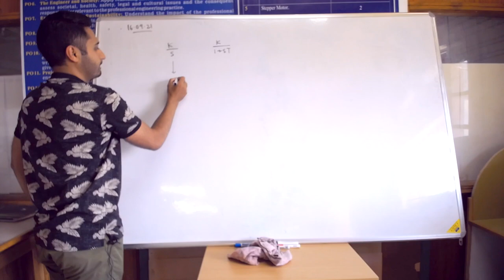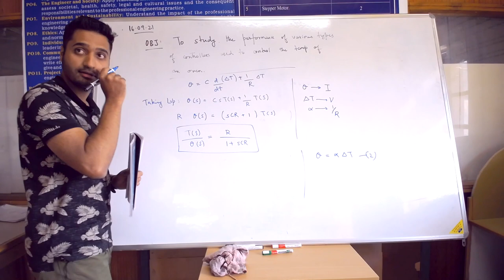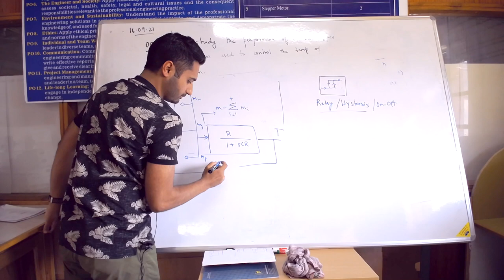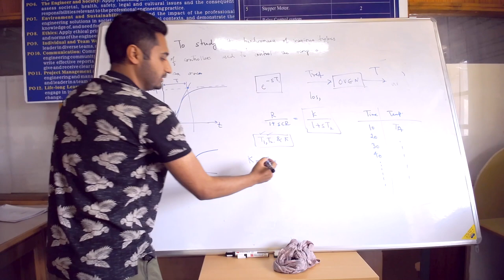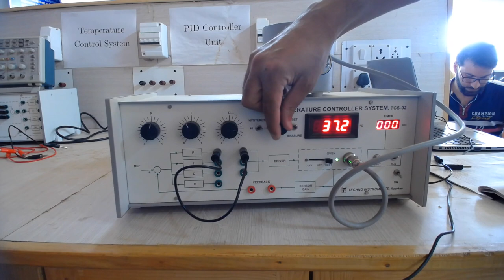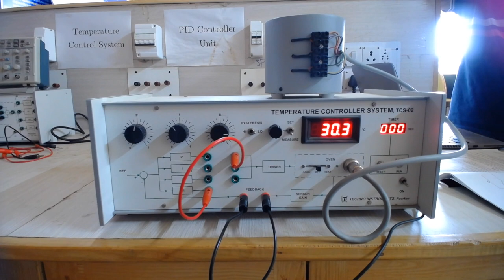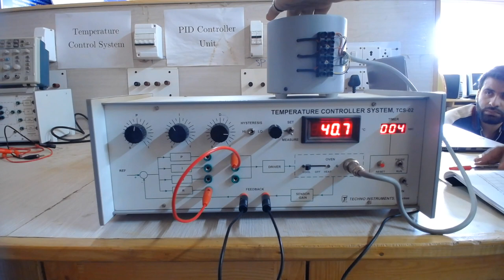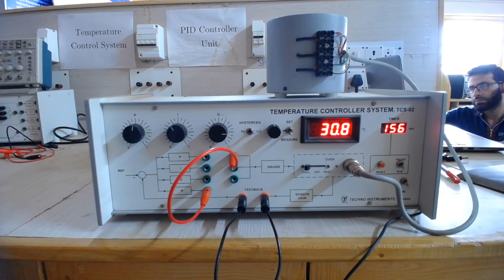Lecture 3: Temperature Control of an oven using Hysteresis Control